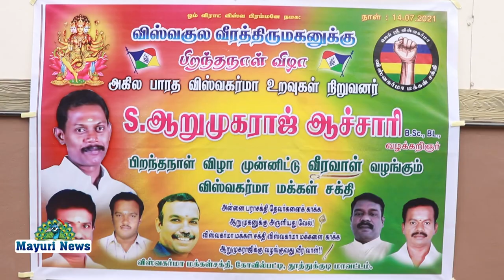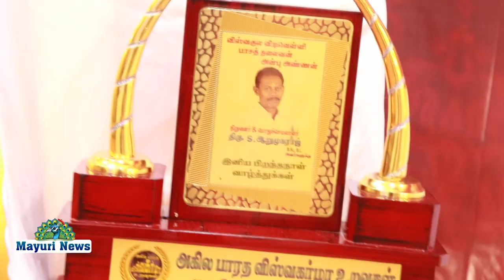அகில பாரத விஸ்வகர்ம உறவுகள் சார்பில் முப்பெரும் விழா.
அகில பாரத விஸ்வகர்ம உறவுகள் தலைமை அலுவலக திறப்பு விழா, பொதுக்குழு கூட்டம், நிறுவுனர் பிறந்தநாள் விழா ஆகிய முப்பெரும் விழா நடைபெற்றது